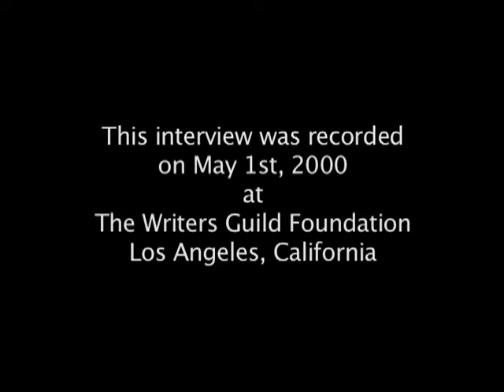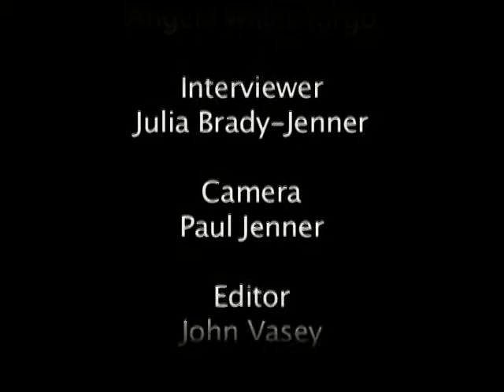The Writer Speaks: Jean Rouverol Butler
Rouverol Butler began her career in Hollywood as an actress. She married screenwriter Hugo Butler and wrote several films until she and Hugo were blacklisted during the McCarthy era. Here Rouverol discusses her life and work, including the Blacklist and living in exile in Mexico during the 1950s. Interviewed by Julia Brady-Jenner. Recorded May 1, 2000